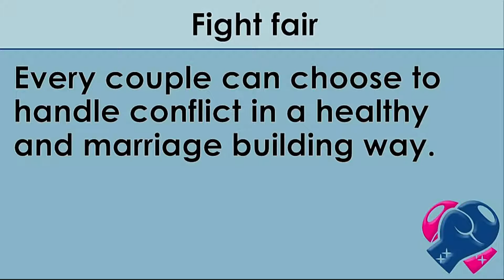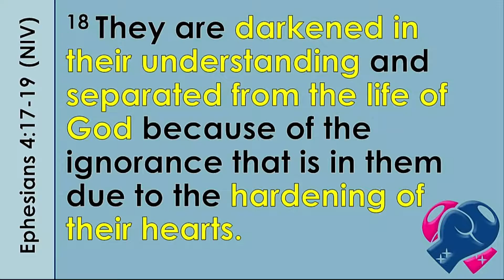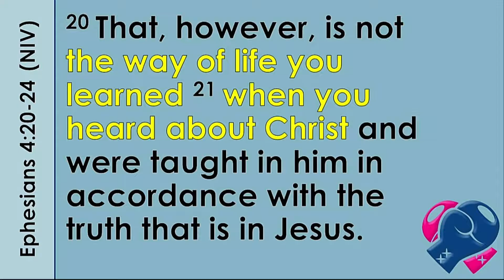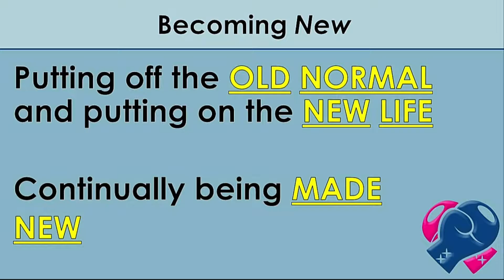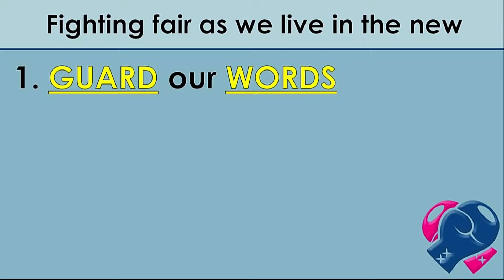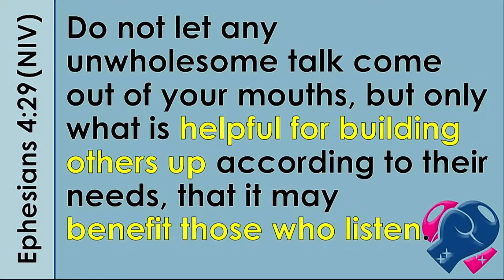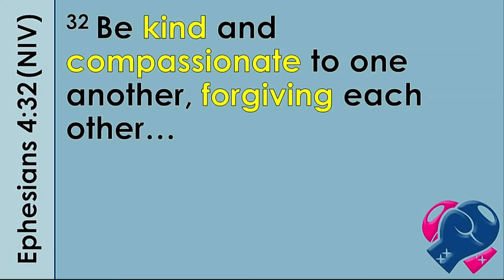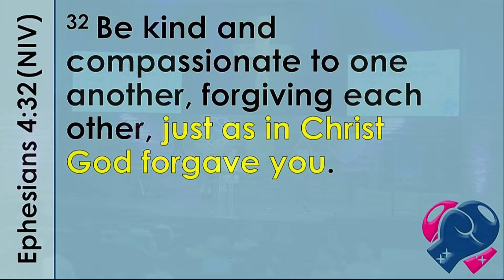September 18, 2016: Fight Fair